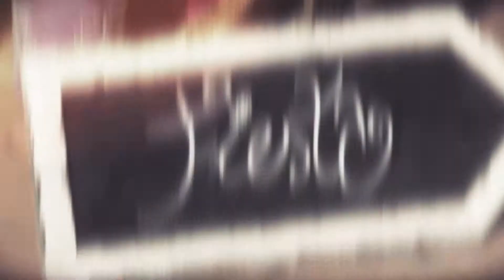FRAN & ESTHER. la gran fiesta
En la celebración de Fran y Esther no faltó un detalle, desde un grupo de música en vivo amenizando la velada, hasta imágenes aéreas de la fiesta. Más información